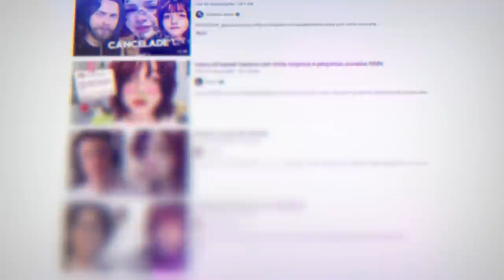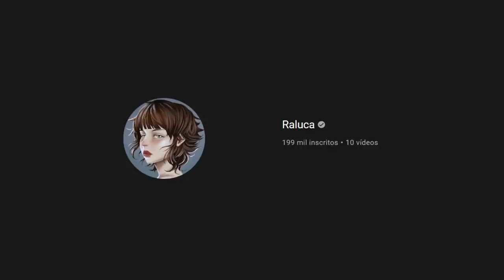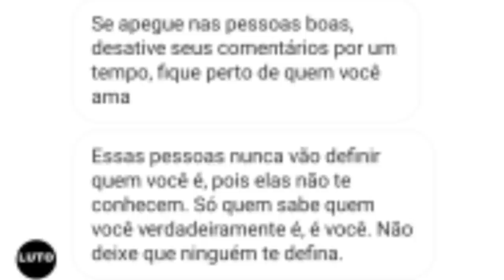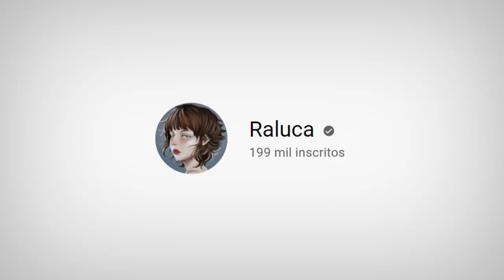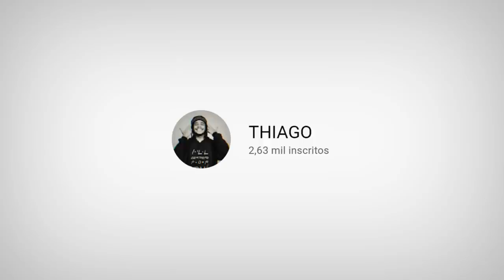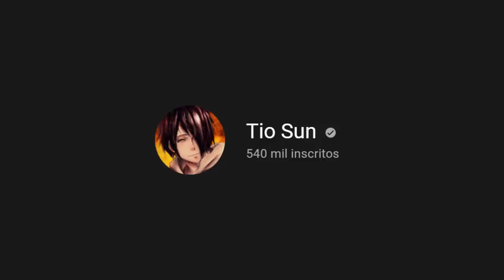"PUTZ RALUCA..." (ft.Raluca)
Sobre o Vídeo:
➥ De um tempo pra cá o Raluca vem sendo fortemente atacado, e então decidi passar minha visão sobre todo o caso.

Equipe:
Editor - Tari
Thumb - Caiko

Partes:
0:00 Tio Sun - Introdução
1:40 Raluca - Explicando o Contexto
2:36 Tio Sun - Contraponto
3:10 Raluca - O Problema é Ele
5:10 Tio Sun - A Gravidade de todo o Caso.
7:25 Raluca - O Desabafo...
8:14 Thiago - A aula sobre o Termo.
11:07 Tio Sun - Querem mais o que se ele ja pediu desculpa?
12:22 Raluca - Como ficou depois disso tudo
13:14 Tio Sun - Finalização